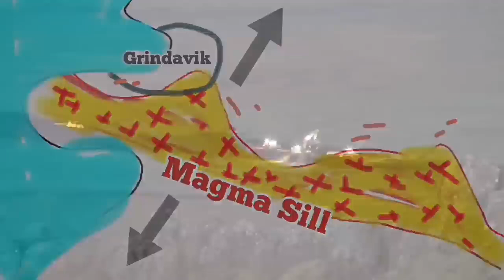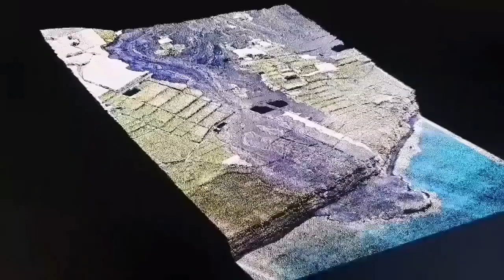Saving Grindavik: Pumping Sea Water On Lava, Iceland Fagradalsfjall Litli-Hrútur Volcano Magma